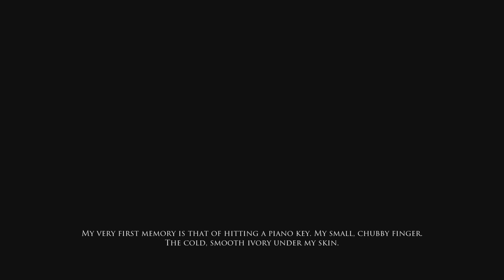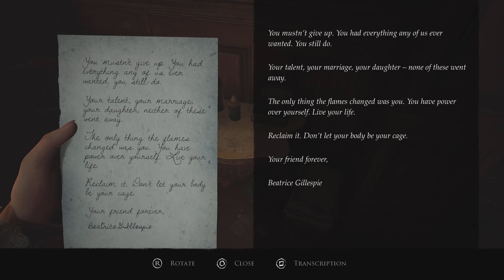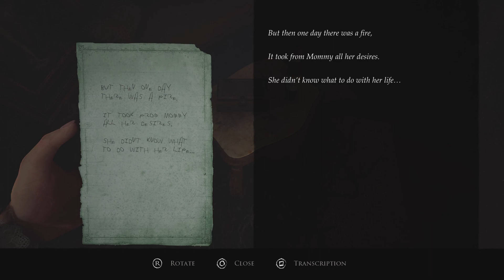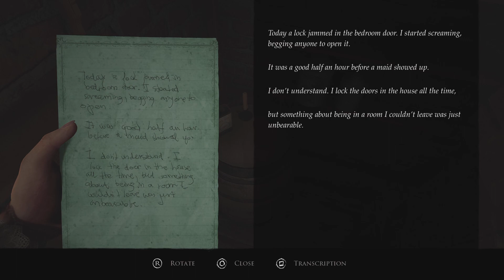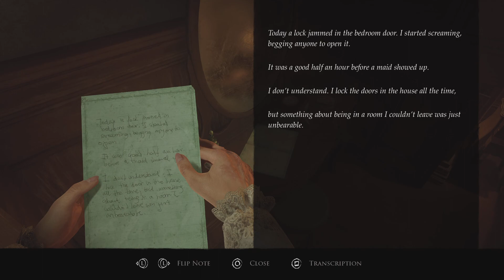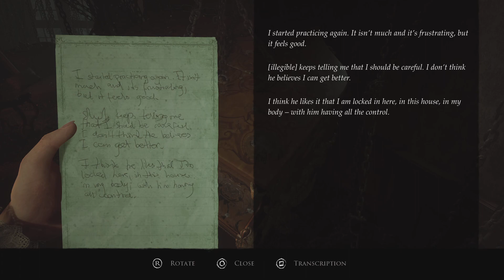Layers of Fear: The Final Note DLC